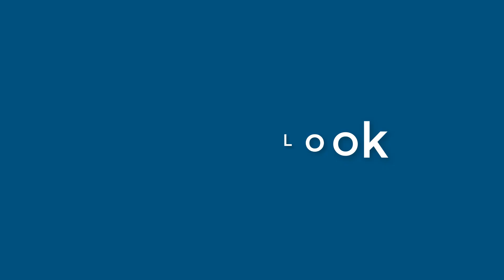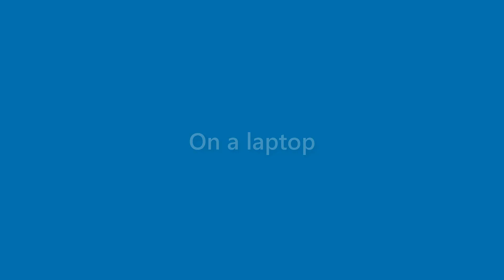Terrance Coffey - appearance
Name Look - Terrance Coffey - appearance. In this video we present "Terrance Coffey" name look and feel in various scenarios.
This video will cover:
How does "Terrance Coffey" look as a personal letterhead?
How does "Terrance Coffey" look on a business card?
How does "Terrance Coffey" look on a computer/laptop screen?
How does "Terrance Coffey" look with different background colors?
How does "Terrance Coffey" look with various fonts?